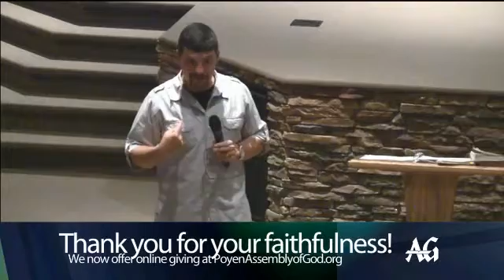Wed, 04/29/2015 - The Prodigal God, Part 3